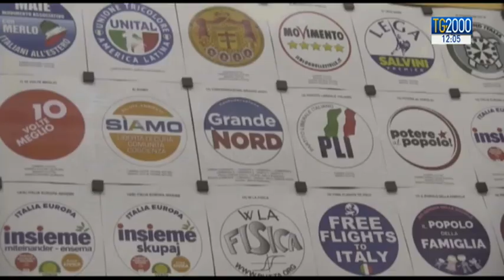Elezioni 2018, non solo grandi partiti: ecco cosa propongono le piccole formazioni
A 12 giorni dal voto, continua lo scontro tra i grandi partiti, mentre le piccole formazioni provano a crescere rischiando di togliere voti ai grandi schieramenti. Vediamo allora quali sono e cosa propongono. Servizio di Augusto Cantelmi